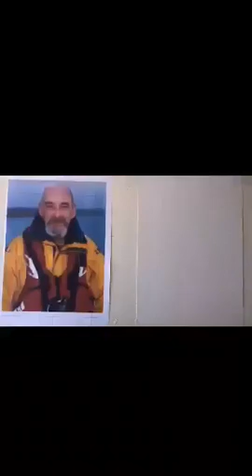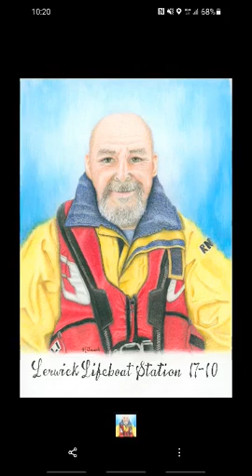8 December 2021